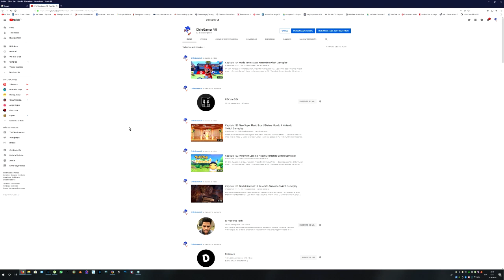Capitulo 149 R Type Sega Master System Gameplay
Otro Gran Juegazo de Sega Master System.

PREGUNTAS FRECUENTES
- ¿ De donde eres ? De Chile. Vivo en Arica.
- ¿ Como te llamas ? Jorge
- ¿ Con que grabas en PC ? CyberLink Screen Recorder 4, Bandicam & Action
- ¿ Con que grabas en Consola ? Razer Ripsaw & Algunas Veces Ocupo Emuladores.
- ¿ Que camara ocupas ? Microsoft LifeCam Studio Full HD
- ¿ Con que editas ? Pinnacle Studio 20 Ultimate, Sony Vegas Pro 16 & Adobe Premiere Pro 2019

CPU: Intel Core i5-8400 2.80 Ghz (MSI B360 Gaming Pro Carbon)
RAM: 16 GB
VIDEO: NVIDIA GeForce RTX 2070 8 GB (ZOTAC)
CÁMARA: Microsoft LifeCam Studio Full HD
MICROFONO: Logitech USB Microphone
PANTALLA: Sony Bravia LED X805E 4K Android TV
TECLADO: Cougar Ultimus RGB Mecanico
MOUSE: Razer Abyssus 2000
PARLANTES: BOSE Companion 2 Series II
SISTEMA OPERATIVO: Windows 10 Pro 1903 (Mayo 2019)